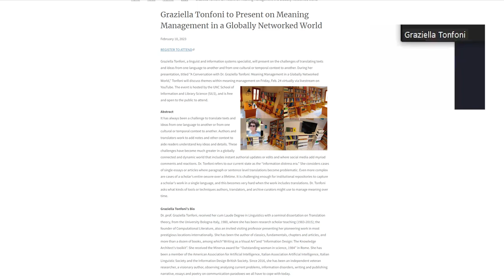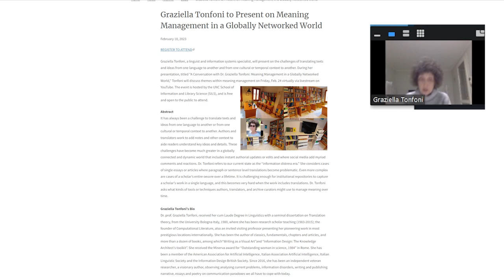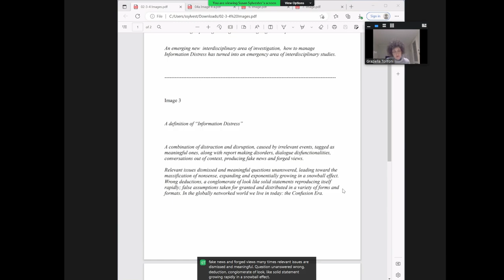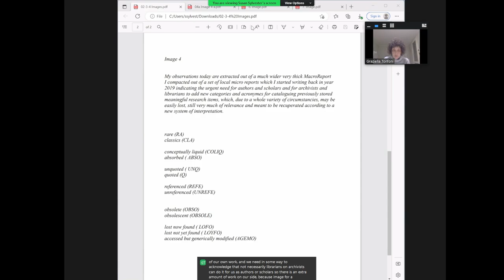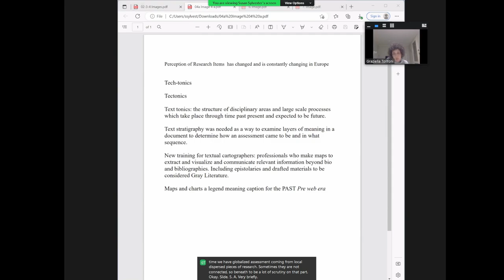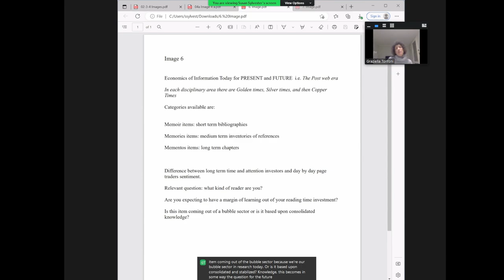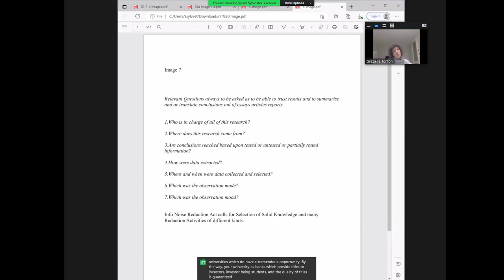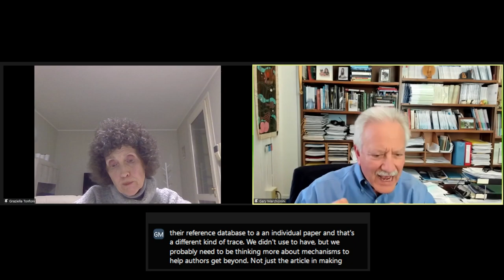A Conversation with Dr. Graziella Tonfoni: Meaning Management in a Globally Networked World